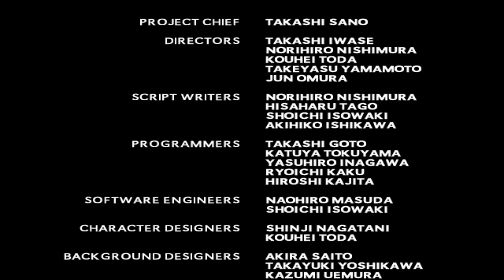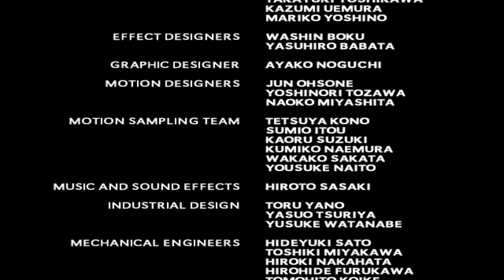HOUSE OF THE DEAD JAPAN! (Ninja Assault)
"A long time ago, in one of the regions medieval Japan.The battles seemed endless...The Demon Shogun Kigai had kidnapped Princess Koto, to sacrifice her in the evil ceremony for his rebirth.However, two brave Ninjas stood up to determine the destiny of Humans versus Demons"

Timestamps :
00:00 Intro
01:19 Stage 1
04:09 Stage 1 Boss Tengu Shinobi
05:19 Stage 2
08:23 Stage 2 Boss Jidō-ka Kumo
09:04 Stage 3
11:56 Stage 3 Boss Budō Musha
12:35 Stage 4 Boss Oni Burōrā
14:37 Stage 5
17:59 Stage 5 Boss Ken Akujin
19:06 Stage 6
22:28 Stage 6 Boss Konketsu
23:47 Stage 7 Boss Umihebi
28:04 Stage 8
30:44 Stage 8 Boss Noroi Benkei
32:54 Stage 9 Boss Shogun Kigai
36:05 Outro + Credits